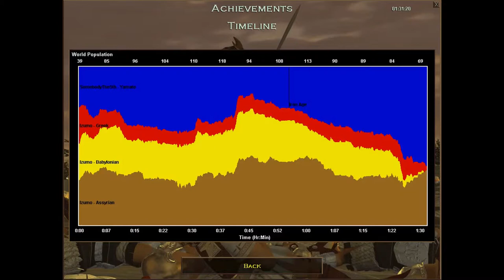Age of Empires 1 Campaign 3 Mission 3